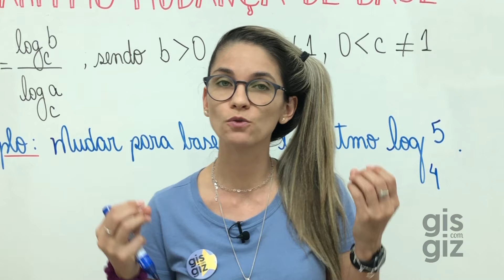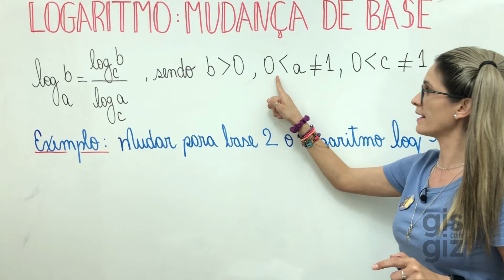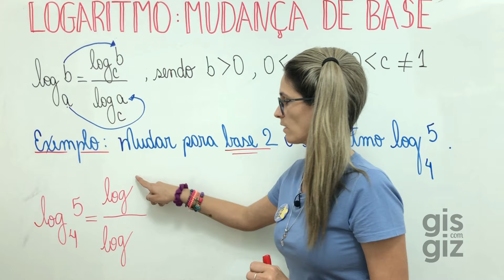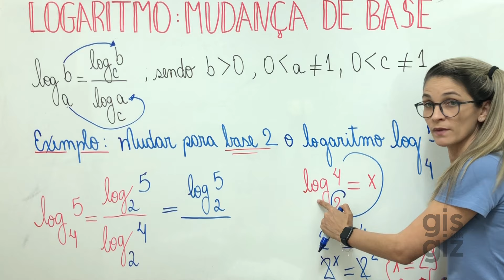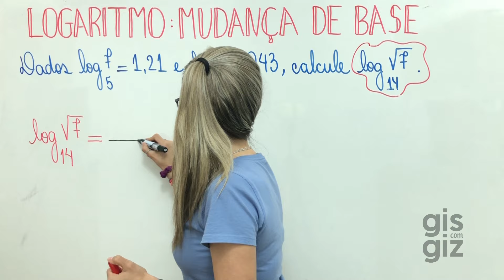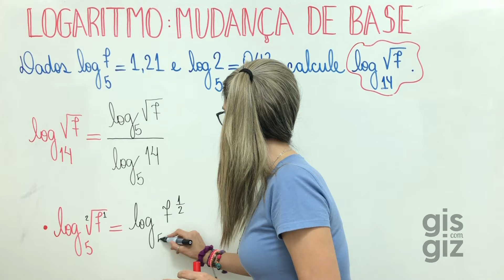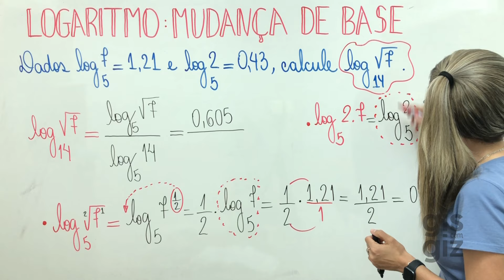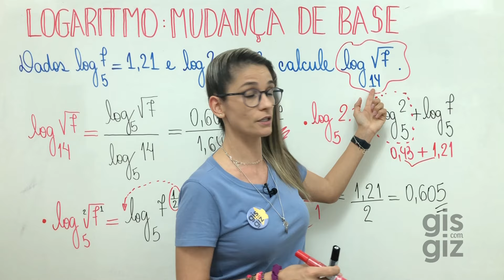LOGARITMO MUDANÇA DE BASE \Prof. Gis/ LOG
Nessa aula explico de uma forma fácil  como mudar a BASE de um logaritmo para FACILITAR os cálculos. Durante a aula explico todos os procedimentos que devem ser desenvolvidos para mudar a BASE. Não deixe de assistir a aula.

Bons estudos!